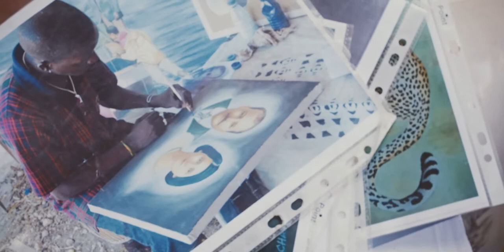UNITE: Portrait of A Painter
A mini-documentary focusing on the work of a fine art painter, Maliondo Amini. The work was commissioned by UNITE The World With Africa Foundation Inc.

Talent: Maliondo Amini
Shot and Edited by: Amini Suwedi
Assisted by: Myzophotographer

Shot with: Lumix GH5s & Nikon D5100
Lenses: Sigma 18-35mm, Nikkor 50mm E series, Samyang 85mm Cine